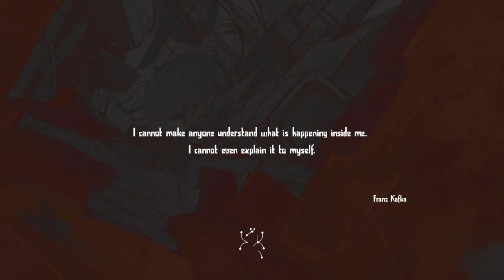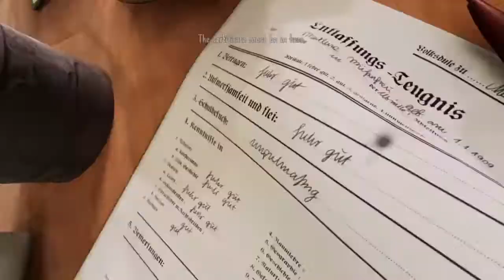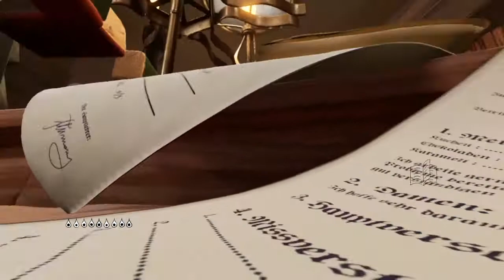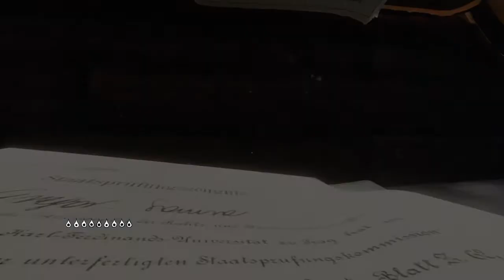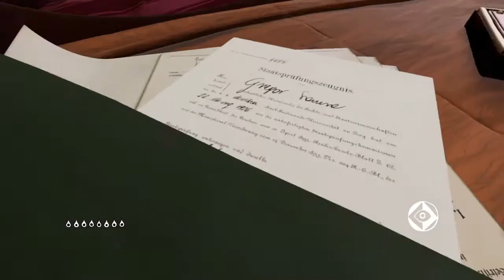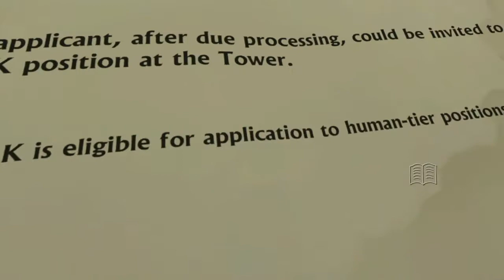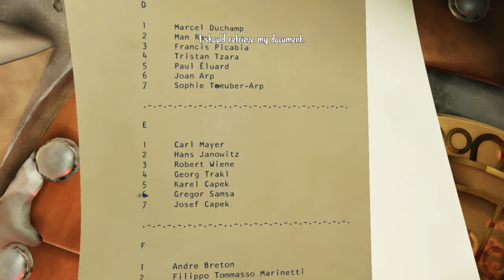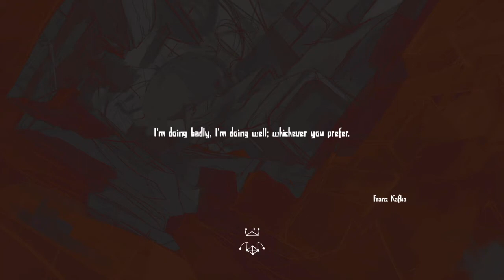Lets Play Metamorphosis (3) - Getting my certificate!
Today on Gregor’s checklist:
- getting to the club and turning off the music
- getting his certificate
- following his certificate through a Pratchett-y postal room
- joining T-Pain on a boat, motherf***er!

And here’s the Weird Al sketch, I love it, it pops into my head a few times a year and I always get a kick out of it

Also, for all the Gen Z-types out there, here’s the “I’m on a boat”-song I reference in the lets play